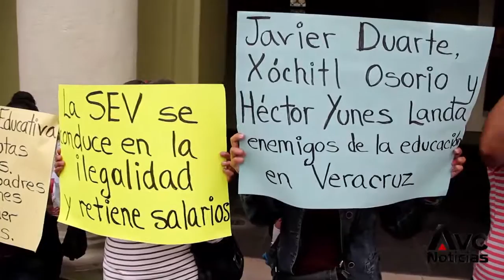SEV retiene ilegalmente salario de docentes que no se evaluaron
El abogado de los 10 profesores afectados, Jesús David Rodríguez, dijo que no hay cese definitivo y no fueron notificados por un medio formal sobre alguna sanción * Sospechan que Sefiplan "jinetea" dinero de prestaciones laborales.